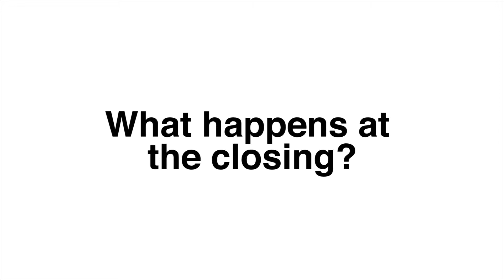What happens at the closing? - 8z Mortgage